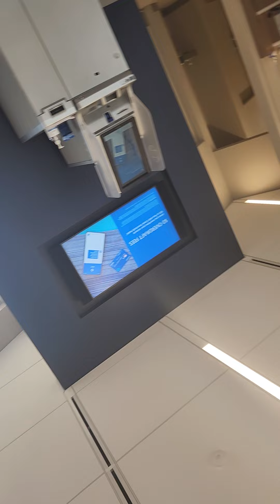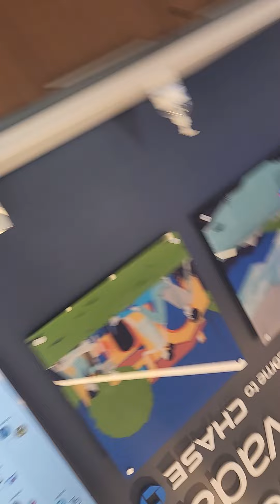Never bank @chase bank pt. 23 Back again trying for check tracking number or something written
getting hangry and impatient